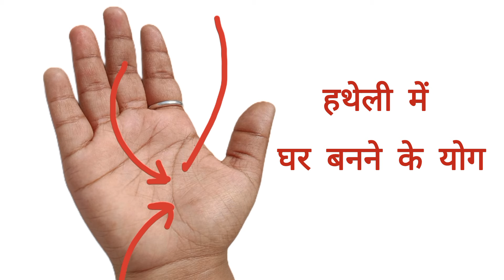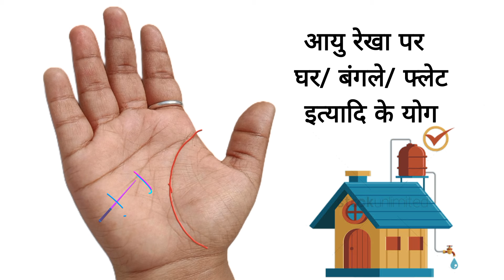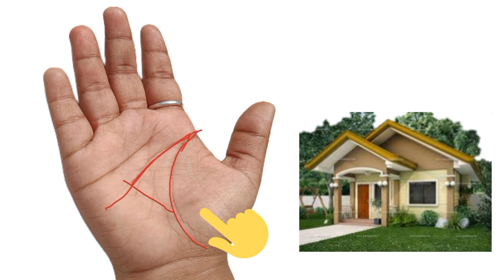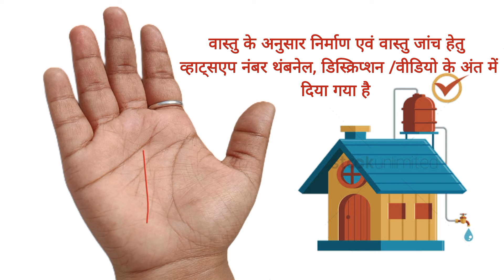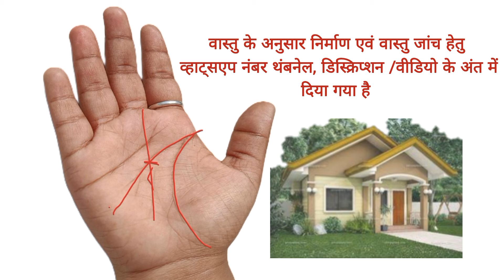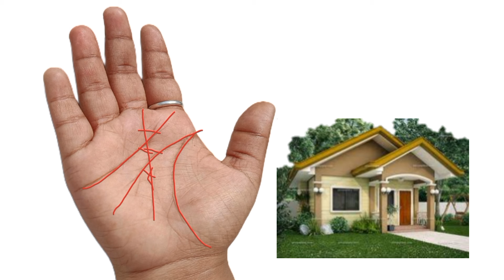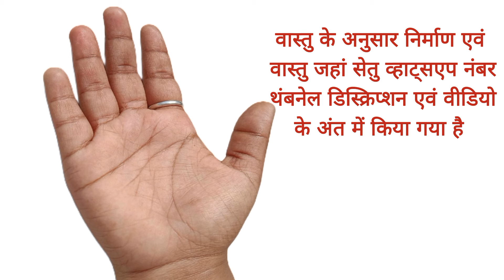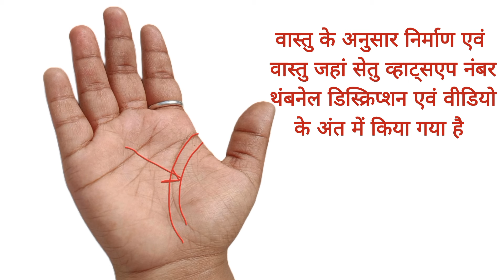घर मकान कब बनेगा? हथेली में गृह निर्माण के योग astrology mahavastu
नमस्कार, वास्तु शास्त्र के इस अंक में बहुत स्वागत है
आज के अंक में हम जानेंगे आपकी हथेली में प्रॉपर्टी के योग के संबंध में ,
घर मकान कब बनेगा?  हथेली में गृह निर्माण के योग  astrology ..
आपकी हस्तरेखा क्या कहती है इस संबंध में, आपकी आयु रेखा पर प्रॉपर्टी घर बंगले फ्लैट इत्यादि निर्माण एवं खरीद के योग के संबंध में, आपकी भाग्य रेखा पर प्रॉपर्टी बनने के योग के संबंध में,
 हथेली में बनने वाला त्रिभुज इस संबंध में क्या कहता है, आपकी कितनी प्रॉपर्टी हो सकती है, किस उम्र में आप अपनी अचल संपत्ति बना
 सकते हैं
mahavastu